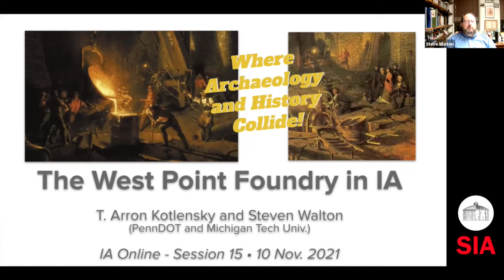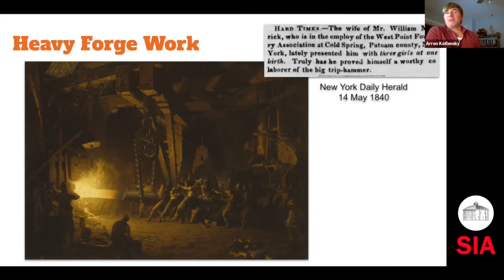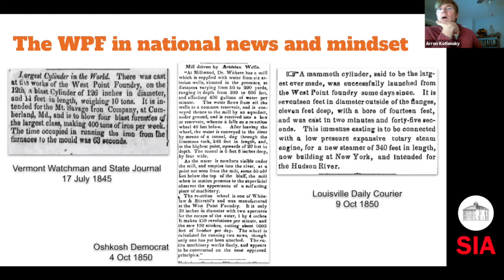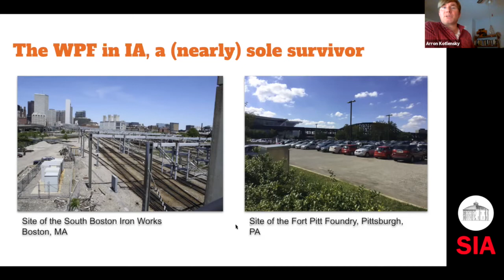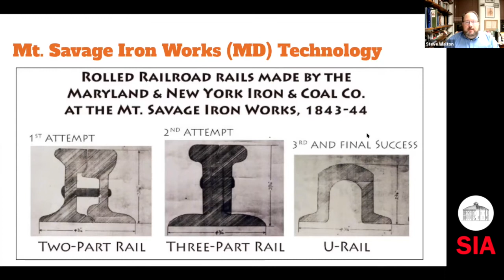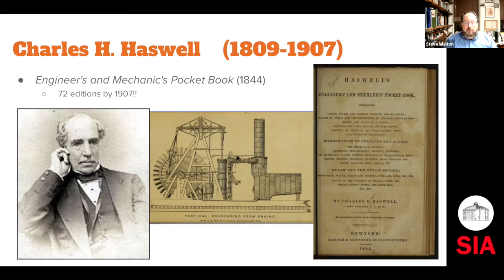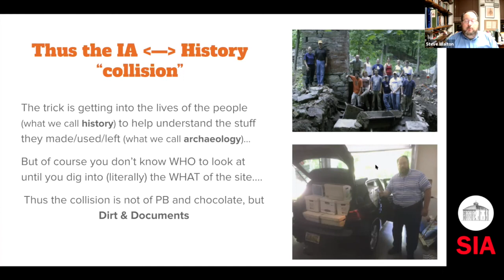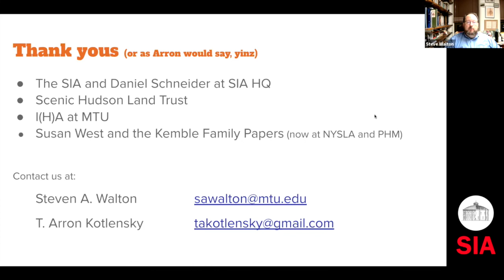IA Online Session 15: Steve Walton and Arron Kotlensky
Steve Walton and Arron Kotlensky present on “Where Archaeology and History Collide! The West Point Fondry in IA.” From Session 15 of “IA Online.”

IA Online is a production of the Society for Industrial Archeology.

The SIA is dedicated to the study, interpretation and preservation of industrial sites, structures, artifacts and technology and is North America's foremost network of people with academic, professional and avocational interest in the industrial past.